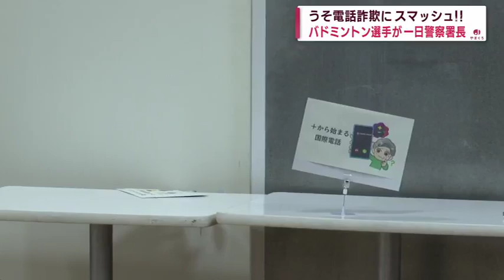柳井商工バド選手が一日警察署長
世界で活躍する高校生がうそ電話詐欺の撲滅をアピールしました。
柳井商工高校女子バドミントン部の選手２人が
柳井警察署の一日署長として街頭キャンペーンをしました。
一日警察署長に任命されたのは柳井商工女子バドミントン部の
田口真彩選手と宮崎友花選手です。
特別警戒部隊の出発式で２人は
「住民が安心して年末年始を迎えられるよう力を発揮して欲しい」と訓示しました。
柳井商工の女子バドミントン部はインターハイで
３連覇を果たしたほかふたりは数々の世界大会でも目覚ましい活躍を見せています。
ショッピングセンターで行われたイベントでは
うそ電話詐欺の手口が書かれたボードを得意のスマッシュで打ち倒して
被害防止をアピールしました。
＝田口選手＝
「一日警察署長としてバドミントンとは違う形で柳井市の方々と関わることができて
良かったし、しっかり恩返しできればいいと思う」
＝宮崎選手＝
「すごく楽しかったしこれからも山口県のために頑張りたいと思った」
２人は買い物客にチラシも配って防犯意識を高めるようＰＲしました。